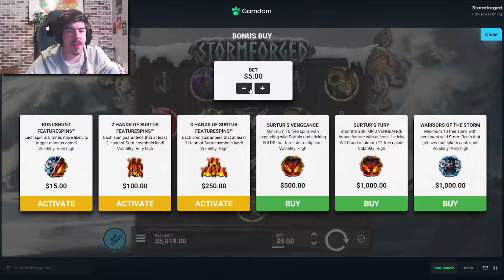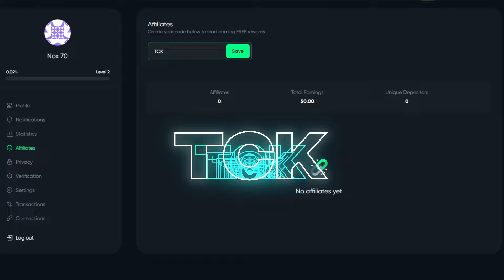INSANE HACKSAW BONUS BUY SESSION (HUGE COMEBACK)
Today's video is on a bunch of hacksaw slots where we tried out a few bonus buys on each one! Born wild ended up helping us make an INSANE COMEBACK! watch the entire video to find out how
Catch me Live on Twitch everyday at Kick.com/TCK